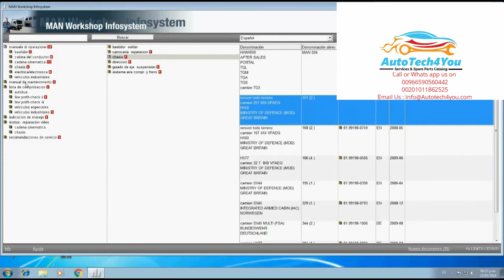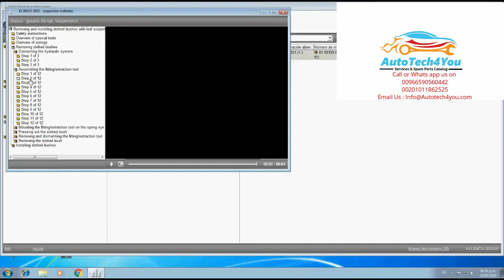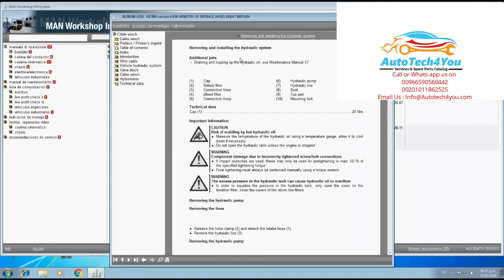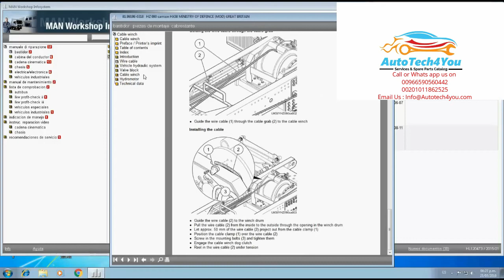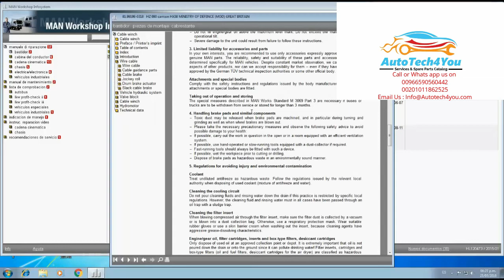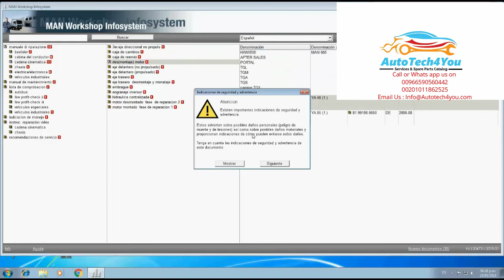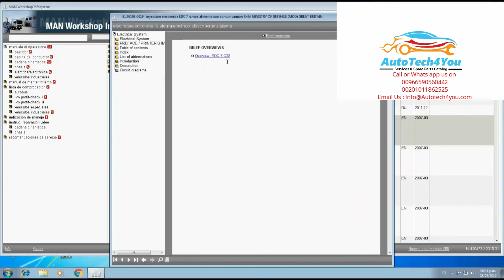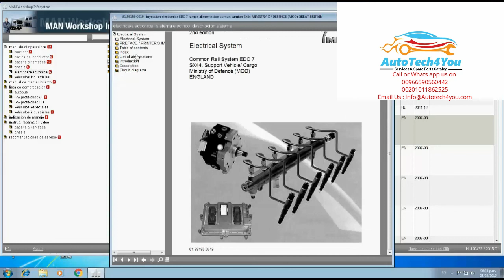MANWIS Workshop Info System 01.2015 | كتالوج صيانة شاحنات مان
MANWIS Workshop Info System 01.2015
كتالوج صيانة شاحنات مان